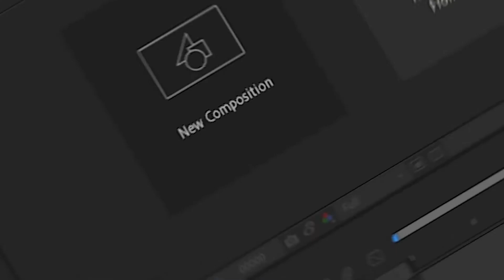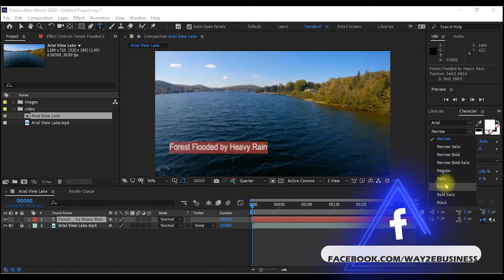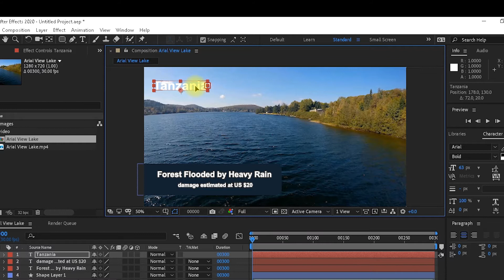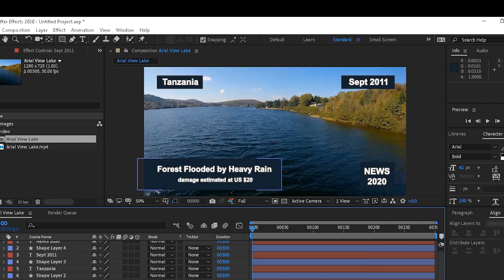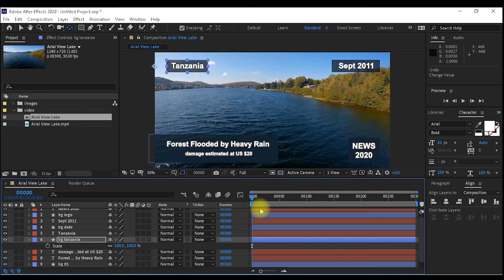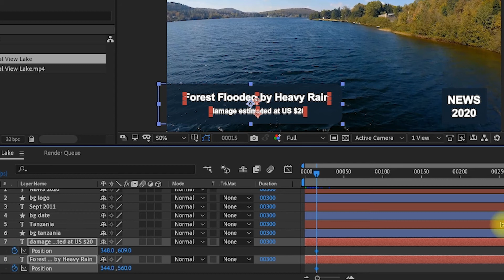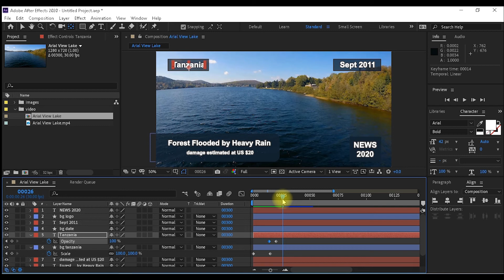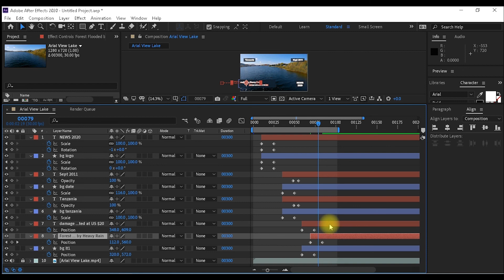كورس ادوبى افترافكت - ورشة العمل الثانية للمبتدئين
كورس ادوبى افترافكت - ورشة العمل الثانية للمبتدئين. بنقدم لكم الورشة العملية الثانية للمبتدئين و الهدف من  ورشة انهاردة حاجتين اولا التعود على تطبيق القواعد الثلاثة فى التحريك و ثانيا عايزين نضيف لكم بعض التريكات و المهارات العملية اللى لازم تمارسها بايدك عشان تقدر تعرفها

دروس كورس الافترافكت 2020 السابقة

احصل الان على عرض خاص للاستضافة مع دومين مجانا 2.75 دولار